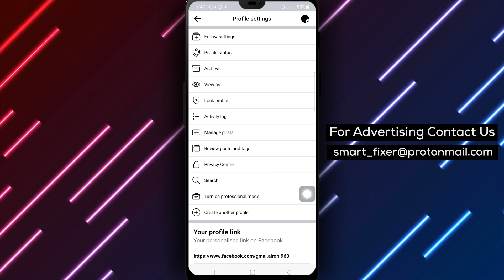How To Copy Your Profile Link On Facebook - Full Guide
Learn how to easily copy your Facebook profile link with our comprehensive guide. Whether you want to share your profile with friends or promote it on other platforms, this tutorial will show you the step-by-step process to copy your profile link on Facebook.

Steps:

1. Launch the Facebook app on your Android device.
2. Tap on your profile picture to go to your profile.
3. Tap the three dots.
4. At bottom tap Copy link.

By following these steps to copy your Facebook profile link, you can efficiently share your profile with others and increase your visibility on the platform. Empower yourself with the knowledge to easily copy and share your Facebook profile link with our full guide.